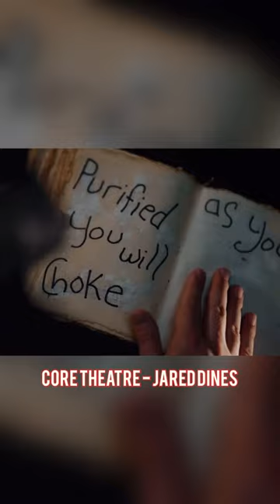Rating Breakdowns of 2022: Part 34 - Core Theatre by Jared Dines